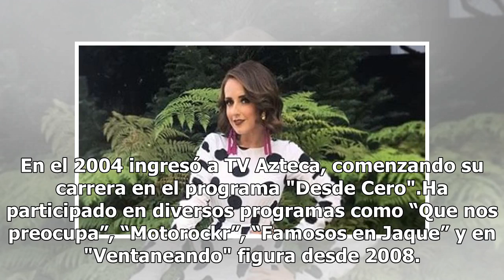Muetran en foto "la verdadera cara" de "La Choco"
Usuarios señalan que la talentosa comunicadora luce diferente, y seguramente ya se sometió a alguna cirugía estética. "La Choco",  guapa conductora, aprovechó el famoso TBT (Th...